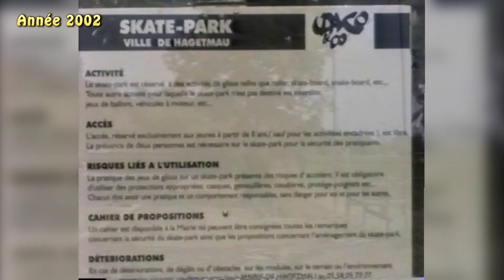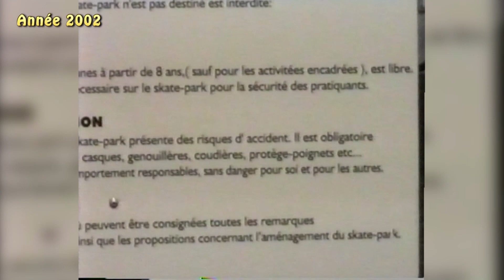Les archives de Canal HA : dernier "Il y a vingt ans" de l'année.